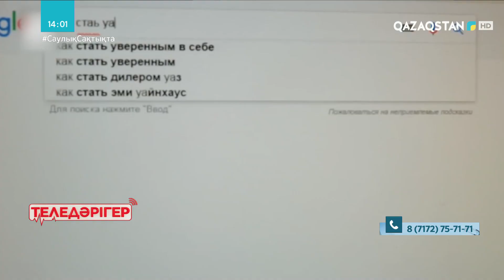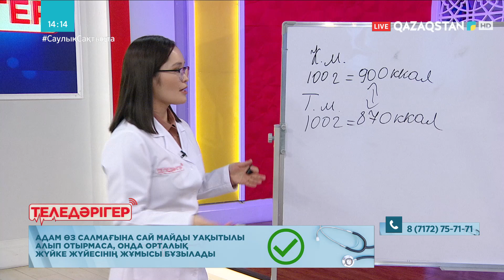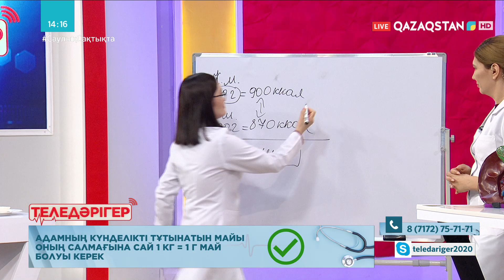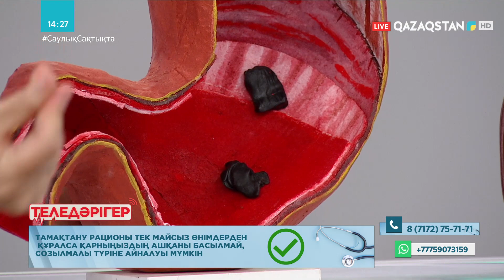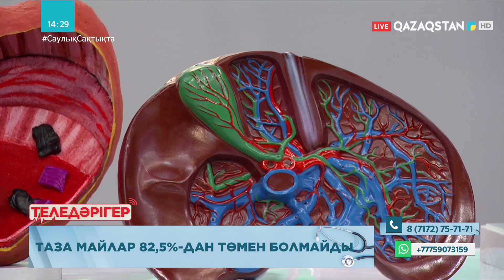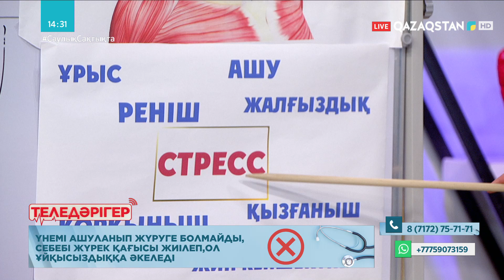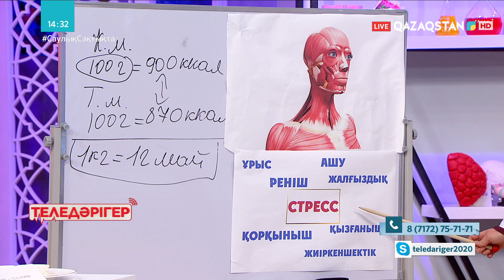«ТЕЛЕДӘРІГЕР». Сымбатты дененің құпиясы